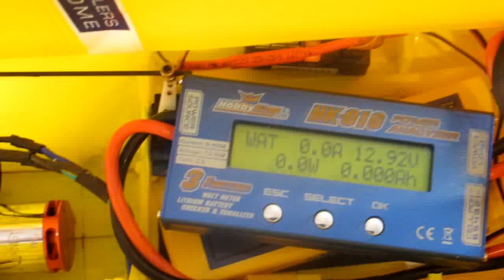Scratch Built hull, water jet and cooling pump made from Coroplast and junk Yellow Boat 3 Power Test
The setup

Turnigy 450 H2218 Brushless outrunner 2100KV with water cooling added, big bore pipes just because that the brass I had in stock.

Spec.
Model: 2218
Turns: 6
Cells: 2~4S
Kv: 2100rpm/V
No load Current: 1.9A/10V
Max power: 500W
Weight: 67g
Shaft diameter: 3.17mm
Dimensions: 27.2 x 36.5mm
Recomended ESC: 2~4S/50A

Hobbyking SS Series 90-100A ESC with a water cooling plate added its an overrated ESC so should do the job easy. Will need a BEC I have a 5A in stock also.

Spec.
Weight: 85g
Size: 70x50x13mm
Cells: 2-7S Li Po
Max Current: 90A [over 70A use 6S only]
Burst : 100A
No BEC